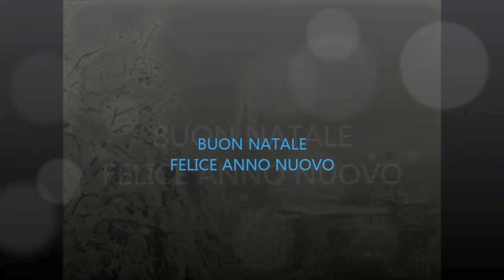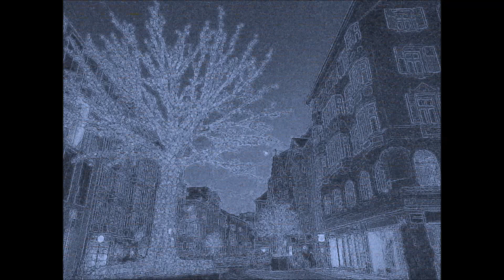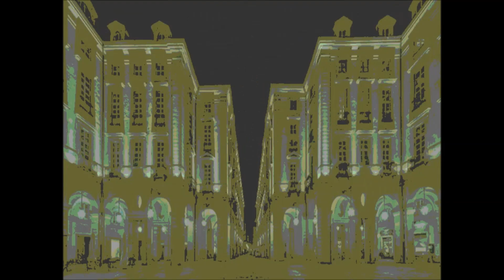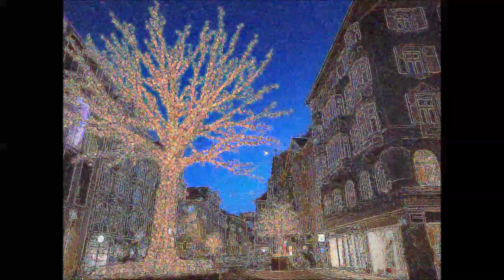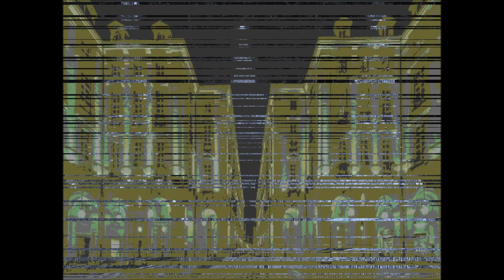Happy Xmas (War is Over)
Buone feste 2023 a tutti gli ascoltatori  e visitatori di questo canale.
 Auguri a tutti Voi ed ai vostri cari, con affetto e stima.
                                                                                              Massimo

Compie cinquant’anni Happy Xmas (War Is Over), pubblicata nel 1971 da John Lennon & Yoko Ono e accreditata come Plastic Ono Band, con la partecipazione dell’Harlem Community Choir. Per John Lennon Happy Xmas (War Is Over) non voleva essere solo una canzone natalizia ma anche un inno alla pace e una protesta contro la guerra in Vietnam. Ovviamente, quel conflitto è finito, ma purtroppo non le guerre nel mondo, ciò ha reso Happy Xmas (War Is Over) uno standard natalizio dedicato alla pace.